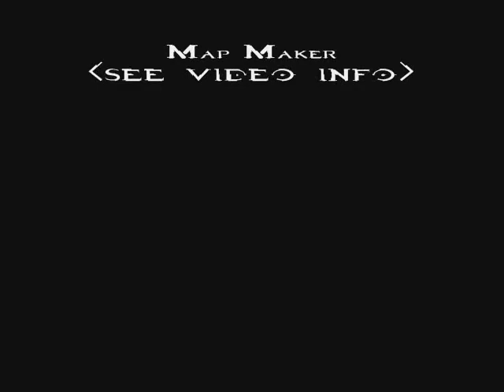Halo Custom Edition Maps Episode 147: bloodgiant_public_beta_3.0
Today's map is bloodgiant_public_beta_3.0
The Map was made by: cooler101x and tomsters9472

Description: A large map with two hangers on each size with various vehicles and weapons.

Game types: Slayer and CTF are best.

Weapons
Fragmentation Grenades
Plasma Grenades
Big Sniper with 999 rounds!
Pistol
Assualt Rifle
Rocket Launcher
Halo 2 Battle Rifle

Vehicles
Longsword
Pelican
Hugea** Jets
M12 Warthog
Halo 2 Ghost
Buggy Pelican (devmode only)
Super Hugea** Jet (devmode only)

Scenery a few pine trees